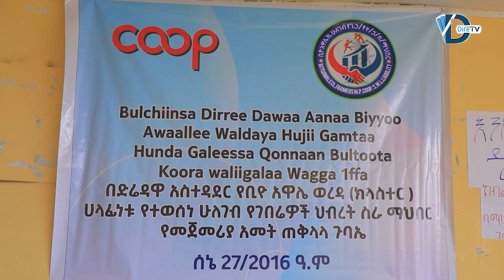Yaa’ii Waldaya Hojii Gamtaa Aanaa Biyyoo Awwaalee